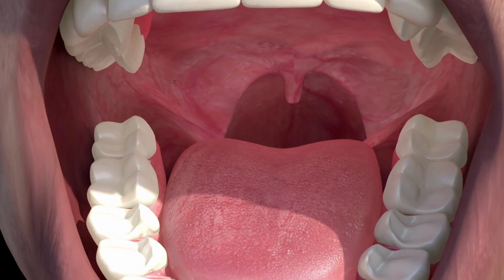The #1 Best method to treat Tonsillitis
In this video, we delve into the causes of tonsillitis and explore the most effective treatment options available. Tonsillitis is a common condition characterized by inflammation of the tonsils, leading to symptoms such as sore throat, difficulty swallowing, and swollen glands. Discover the various factors that contribute to the development of tonsillitis, including viral and bacterial infections. We also discuss the importance of accurate diagnosis and share valuable insights into both conservative and medical interventions for managing this condition. Whether you're seeking prevention tips or looking for remedies to alleviate tonsillitis symptoms, this video has got you covered. Watch now to empower yourself with knowledge and find the best solutions for dealing with tonsillitis effectively.

The Video Content has been made available for informational and educational purposes only. The Video Content or any related material or comments on this channel is not intended to be in any way alternative of professional medical advice, diagnosis, treatment or management plans. Therefore Always seek the advice of your primary healthcare physician or any other qualified health care provider regarding any queries you may have regarding any health condition.